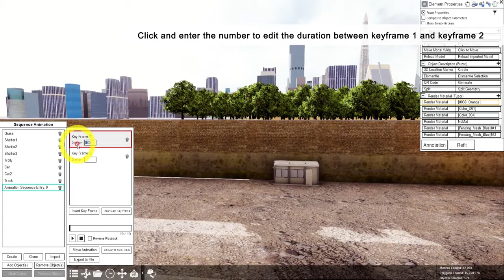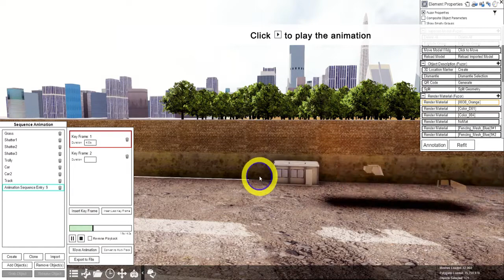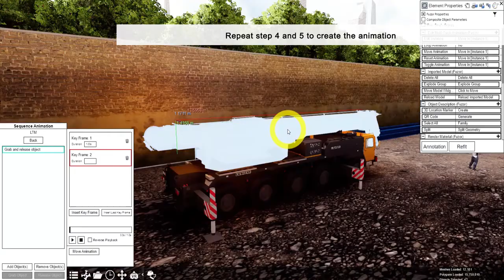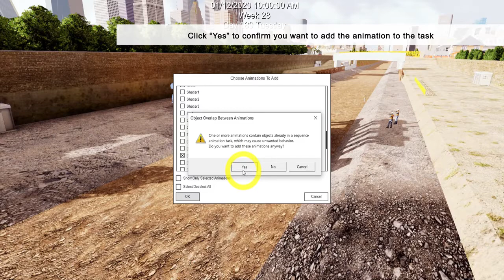Multi-track animations with Fuzor vehicles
In this tutorial, you would learn how to:

00:09   Load a 3D model to create animation
00:27   Create a sequence animation and convert it to a multi-track animation
01:46   Create multi-track animations

02:47   Add the animations to the 4D schedule